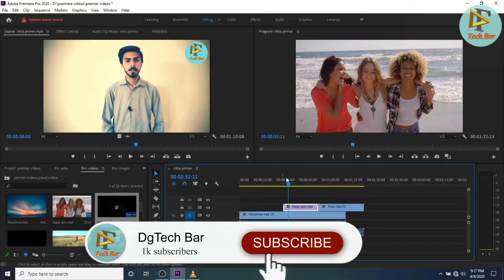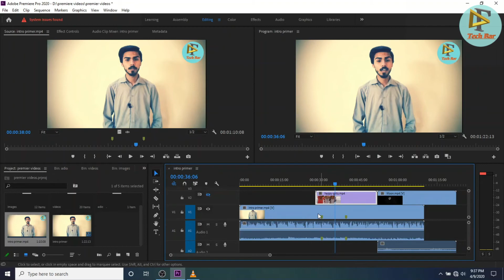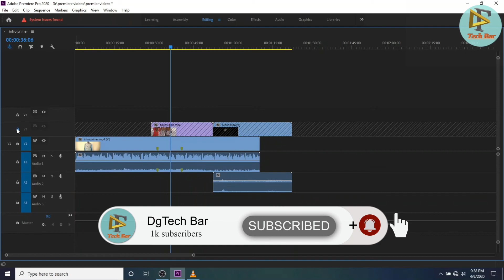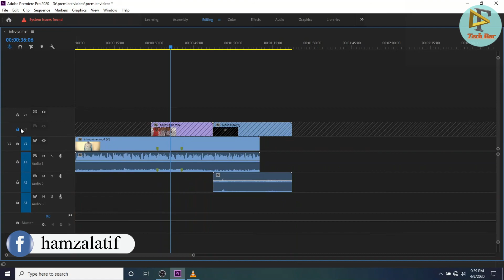How To Edit Setting up Timeline or Sequence in Adobe Premiere Pro CC Tutorial Class 11 | Humza Latif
How To Edit Setting up Timeline or Sequence in Adobe Premiere Pro CC Tutorial Class 11 | Humza Latif iss video main many apko TimeLine ki kuch important settings ka bary main bataya ha jis ka bary main apko zaror pata hona chahiya adobe premiere pro ko use karty waqt taka apko editing karny main asni ho.

Your Edits Setting up a Timeline or Sequence - Adobe Premiere Pro CC (course)

Hi Am Hamza Latif.

I teach about science and technology.

This channel see you Computer & Technology tips,  UN-boxing & Review.

Any solve problem Accounts and Create Accounts. !